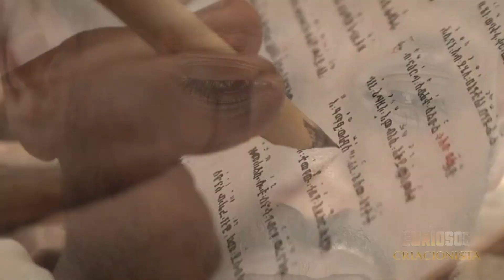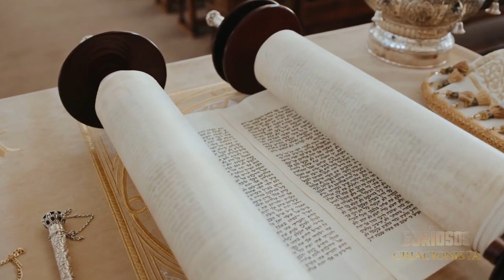5 LUGARES ONDE A ARCA DA ALIANÇA PODE ESTAR ESCONDIDA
Conheça 5 locais onde pode ter sido o paradeiro da Arca da Aliança! confira!

🥳 GOSTARIA DE SE TORNAR UM APOIADOR DO CANAL? Paz, Amados estamos usando a mesma conta do nosso primeiro canal de curiosidades aqui do youtube, o canal: ( Testemunhando Jesus Cristo )O valor será investido em equipamentos, e no estúdio dos nossos canais aqui do youtube, segue a chave PIX: PIX: Desde já agradecemos pelo apoio ao canal, Deus abençoe grandemente a todos os membros do canal.